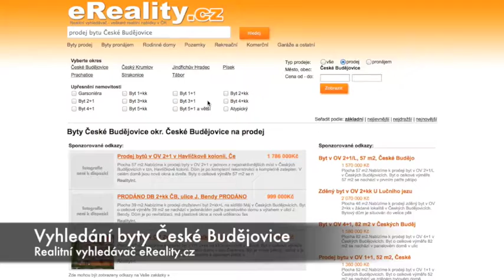Byty k prodeji v Ceskych Budejovicich okres Ceske Budejovice - eReality.cz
byt na prodej v ceskych budejovicich okres ceske budejovice koupi bytu, k pronajmu byt pronajem u ceskych budejovic